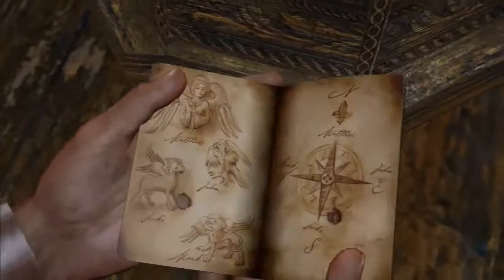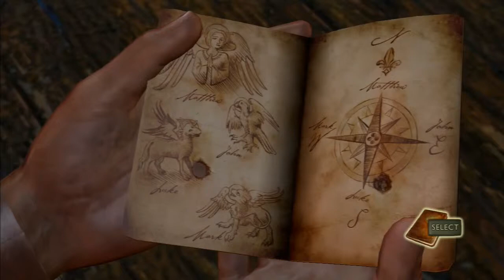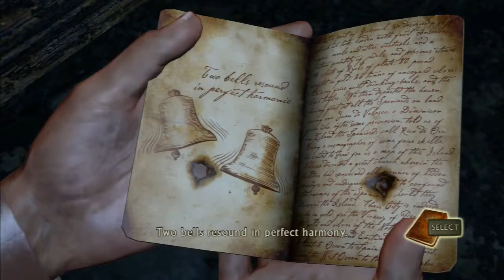Uncharted play through - Part 15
Part 15 of my play through of Naughty Dog's Uncharted.